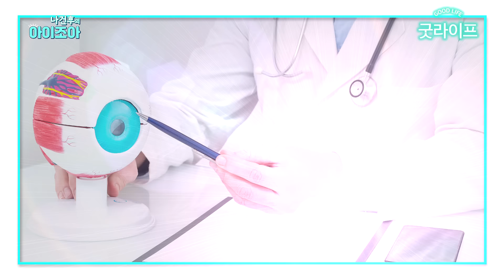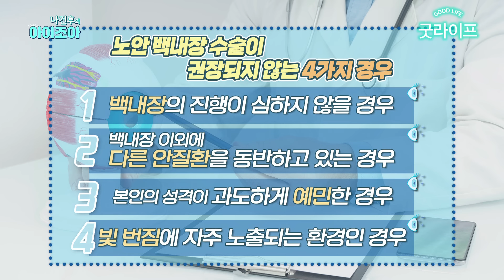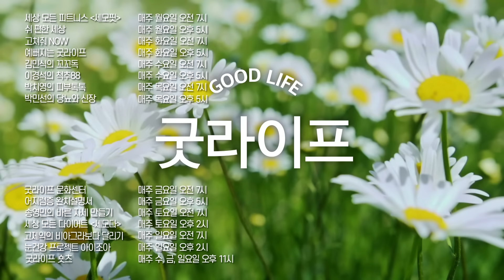안과의사도 말리는 노안 백내장 수술하면 안 되는 4가지 경우? - 아이조아 #159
노안 교정과 백내장을 동시에 해결해
최근 많이 각광 받고 있는 ‘노안 백내장 수술!’
이런 이점에도 불구하고 안과의사도 권장하지 않는 경우가 있다는데,
대표적으로 백내장이 심하지 않은 경우가 이에 해당한다
그렇다면 노안 백내장 수술이 권장되지 않는 다른 경우는 무엇이 있을까?
그 해답을 비앤빛 강남밝은세상안과 나건후 원장의 친절한 설명으로 알아봅니다!

밝은 눈, 건강한 눈을 위한
대국민 눈 건강 프로젝트 이인식, 최한뉘, 나건후, 김용현, 이유림, 류선영, 김주현의 ’아이조아’
매주 일요일 오후 2시 업로드

※비앤빛 강남밝은세상안과 이인식, 최한뉘, 나건후, 김용현, 이유림, 류선영, 김주현 원장
비앤빛 강남밝은세상안과 홈페이지

-'아이조아'에서 다뤘으면 하는 주제가 있으면 제안해 주세요.
방송을 통해 궁금한점을 풀어드리겠습니다.